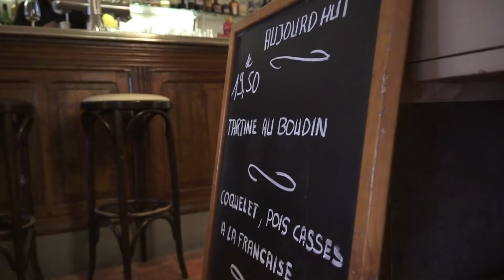La petite interview à Mirmande.... Restaurant Margot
Découvrez le restaurant Margot à Mirmande ( Drôme )